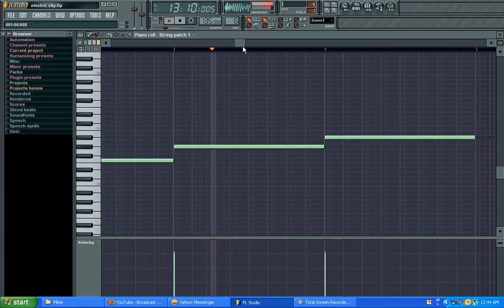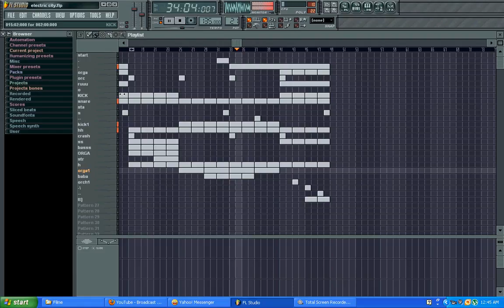Music Instructor - Electric City ( FL remake ) | maybe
my version !! Enjoy !